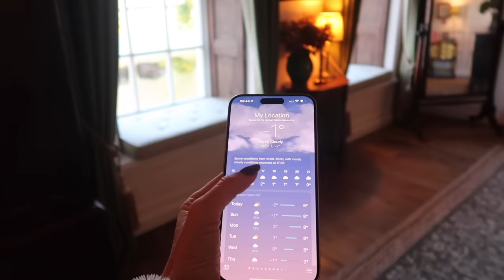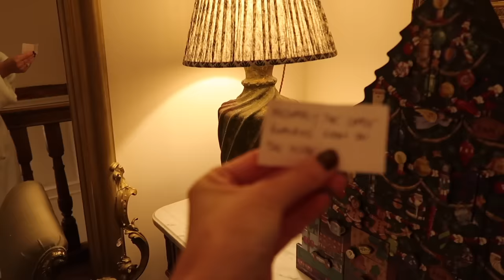MAGICAL CHRISTMAS EVENING AT BLENHEIM PALACE // Christmas In the Cotswolds // Vlogmas Day 3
We visit the magical Christmas lights at Blenheim Palace on this festive frosty day! Plus some luxury skincare gift ideas from Eve Lom!

AD - this video included a paid advertisement feature with Eve Lom

Chapters:
00:00 - A Frosty Morning
03:20 - Luxury Skincare Gifts
12:30 - OOTD
14:07 - Blenheim Palace
18:41 - Evening Skincare
22:40 - My Advent Calendar